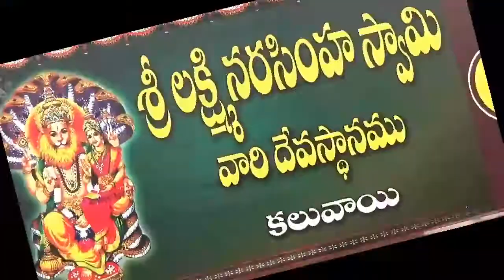కలువాయి సాధనా పదయాత్ర | KALUVAI SADHANA PADAYATRA (6.11.16) PART (1 of 2)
KALUVAYI(NELLORE DT) NUNDI PENNA NBADWEL THIPPA VARAKU. . .PRATHINELA MODATI SUNDAY JARIGE SADHANA PADAYAATRA